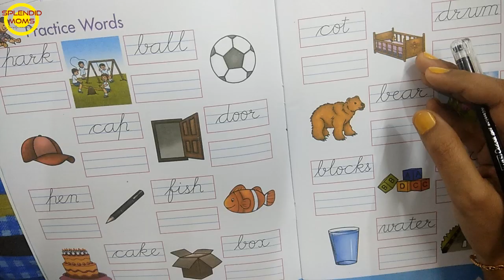बच्चों की Cursive Writing कैसे सुधारें || Step By Step Guide For Neat Cursive Writing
Teaching cursive writing to kids never easy.  We generally teach individual cursive capital and small letters then directly teach them cursive words or sentences. Which is not a good practice . Always teach two and three letter combination in cursive after teaching individual cursive letters. Cursive is to join letter by letter which is not easy for kids as it involves so much of hand movement. First start with cursive stokes and cursive single letters then use these two letter combination worksheets from the video. For neat cursive writing kids need to practice there is no shortcut.

Stationary for Teaching and Video Recording
My daughter's Pink foldable
Tent House